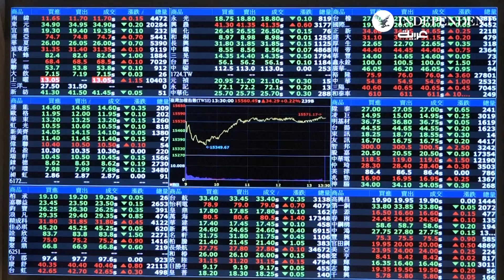تخبط أسواق الأسهم الآسيوية بفعل أزمة وول ستريت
تفاوت أداء أسواق الأسهم الآسيوية اليوم الاثنين متأثرا بتعثر وول ستريت، ما أثار مخاوف من تسبب انهيار أكبر بنك أميركي منذ حوالي 15 عاماً في أضرار مضاعفة بجميع أنحاء العالم